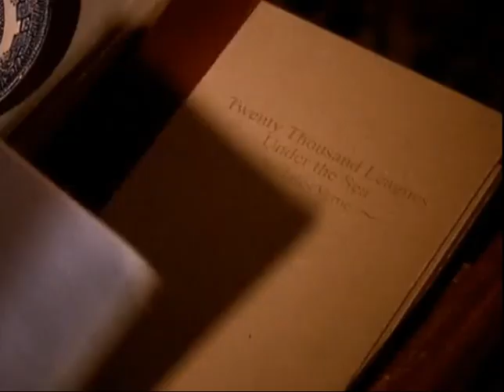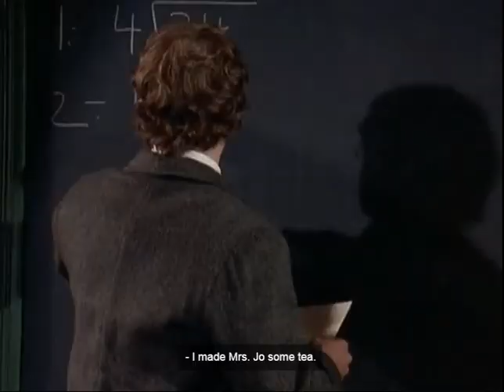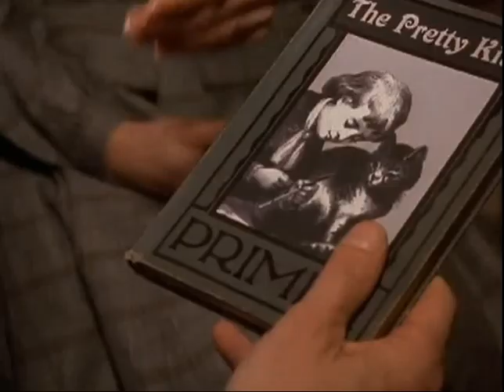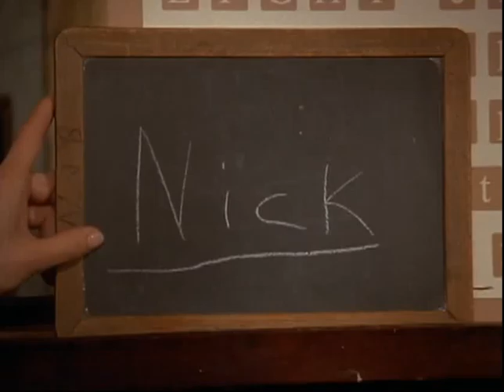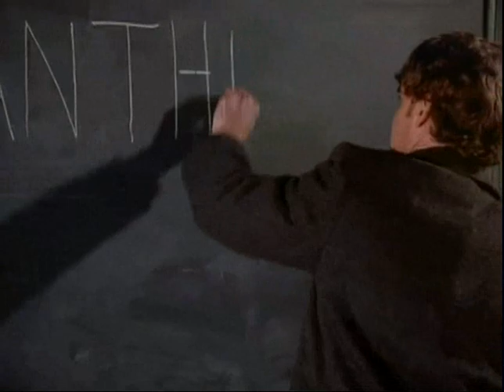little men episode 7